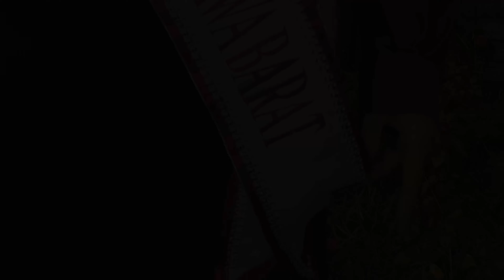Video Profile Shifa Chaerunnisa - Puteri Pendidikan Jawa Barat II 2021 (Kategori Dewasa)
Salam Generasi Indonesia Cerdas!

Halo! Saya Shifa Chaerunnisa biasa dipanggil cae. Saya merupakan perempuan yang lahir pada 1 Februari 2001. Saat ini saya sedang menempuh studi di Universitas Pendidikan Indonesia jurusan Pendidikan Manajemen Perkantoran.

Saya merupakan pribadi yang aktif, ceria, mudah beradaptasi dan selalu tertarik akan hal baru. Hal tersebut dibuktikan dari aktif nya saya diberbagai organisasi seperti GUP Media Indonesia sebagai Chief Marketing Officer, di Desamind Bandung sebagai anggota divisi Humas dan juga menjadi Lead-Ambassador di ET-Asia. Tidak hanya itu, saya juga kini tergabung sebagai Brand Warrior dari Bank CIMB Niaga.
Bagi saya, menjadi 'muda' itu merupakan hal yang sangat menyenangkan dan dapat dinikmati dengan berbagai cara salah satunya adalah dengan aktif mengikuti kegiatan - kegiatan positif yang berdampak.

Berangkat dari latar belakang saya sebagai seorang mahasiswa pendidikan membawa saya tergerak untuk berkontribusi langsung dalam dunia pendidikan, salah satunya adalah dengan tergabung bersama Putera Puteri Pendidikan Indonesia 2021. Dengan segala ilmu dan kemampuan yang saya miliki, saya harap bisa membuat kontribusi baik dalam dunia pendidikan melalui wadah Putera Puteri Pendidikan Indonesia.
Dalam bergabung dengan Putera Puteri Pendidikan Indonesia ini tentu saja saya tidak berangkat dengan tangan kosong, membawa advokasi yang bertajuk 'pendidikan masa kini' saya akan membahas tentang bagaimana seharusnya pendidikan berdiri dan bagaimana seharusnya seorang pembelajar berperilaku. Dengan advokasi tersebut saya harap dapat membantu mewujudkan Generasi Indonesia Cerdas melalui jalur Pendidikan.

"education is the most powerful weapon we can use to change the world" -Nelson Mandela

Salam generasi emas untuk Indonesia Cerdas!